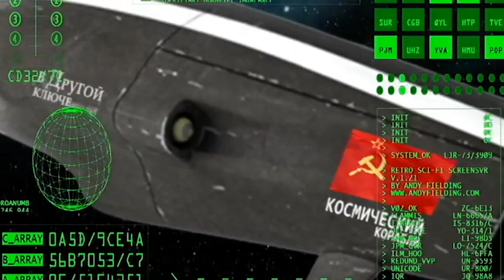En otra clave | ep.26 - 04/05/18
Programa presentado por Eloísa González y que cuenta con el grupo teatral Instinto Cómico como protagonistas. Es un programa de humor de gran éxito en la televisión en Canarias desde hace muchos años.
Incluye parodias sobre diferentes temas cotidianos o de actualidad con un humor irónico e inteligente.